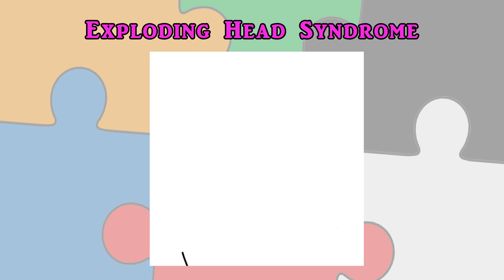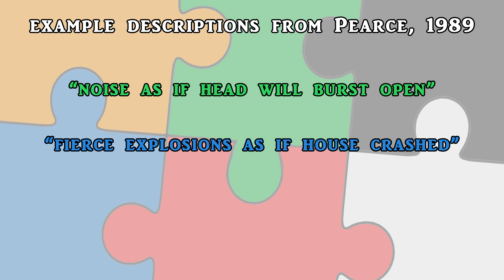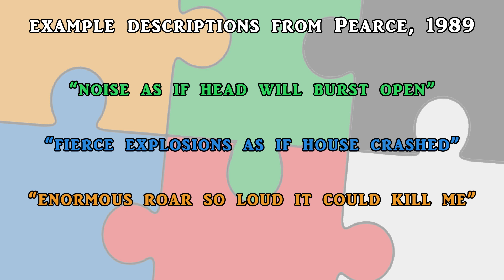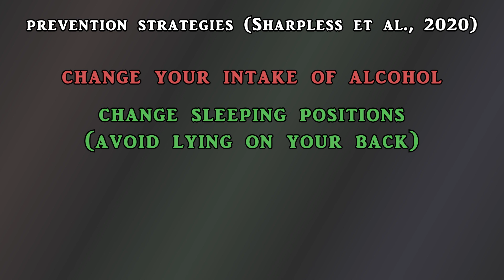Exploding Head Syndrome. The Ways Your Brain Can Break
With one of the most metal names, this brain disorder is surprisingly not dangerous at all. It will rudely wake you up from time to time with an explosion, however. Allow me to explain!

Thanks to patrons:
Joey Peasley
Nick Weltha
Rødal
Whitney Toftness
pafijohn